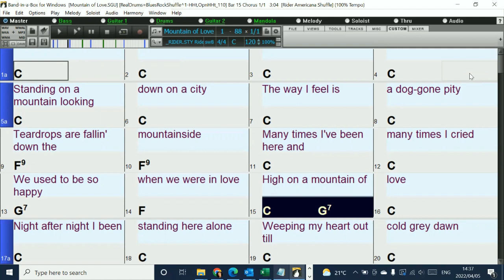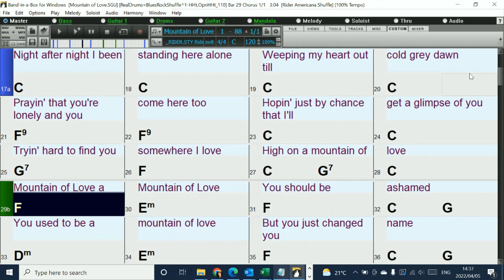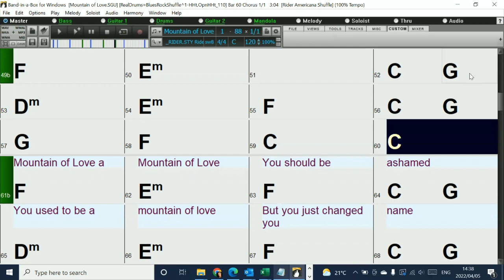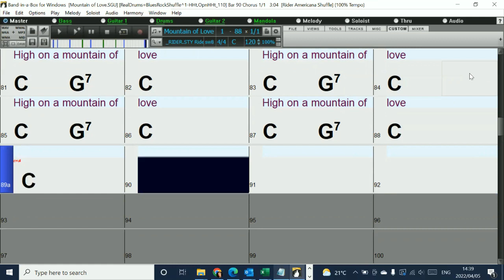Mountains of Love (in the style of Charley Pride) Band-in-a-Box backing track with chords and lyrics